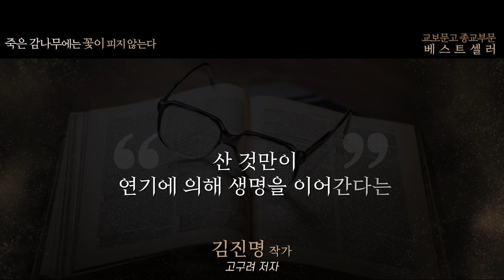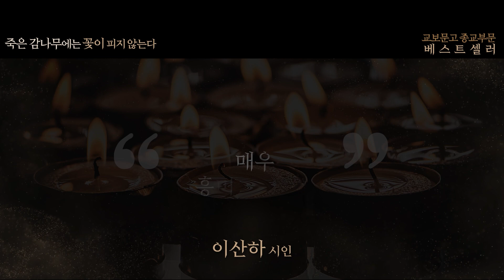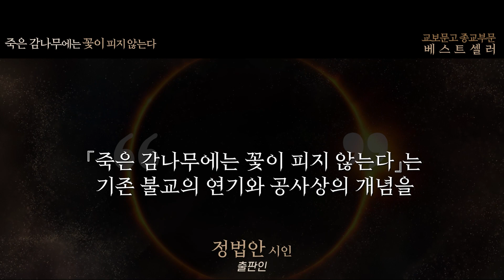광명의 빛이 전구인가? 용화미륵부처님 법문 125부